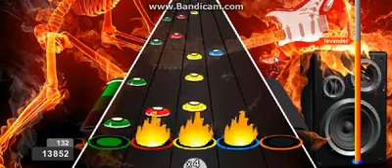Guitar Flash T&P Médio Tom Morello Guitar Battle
Facebook de quem gravou a chart que eu criei